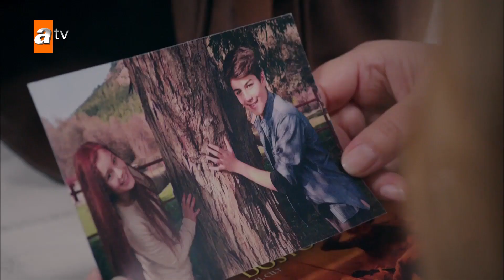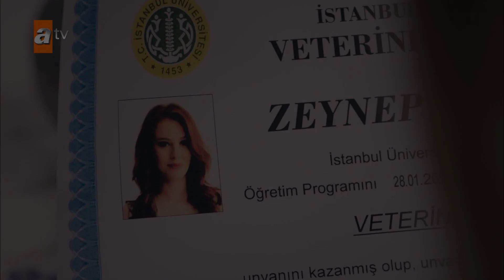Banu haasid kar rahi hai - عشق کا طوفان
The Power of Love" jis mein Kadir Doğulu aur Elçin Sangu adakari kar rahe hain, do afrad ki ek na-mumkin muhabbat ke peeche daudne ki muhim ko bayaan karta hai. Yeh kahani Gökhan, jo ek ameer khandan se taluq rakhta hai, aur Zeynep, jo ranch’s butler ki beti hai, ke darmiyan mohabbat ke gird ghoomti hai. Yeh series nazreen ko aik jazbaati mohabbat ki kahani pesh karti hai.